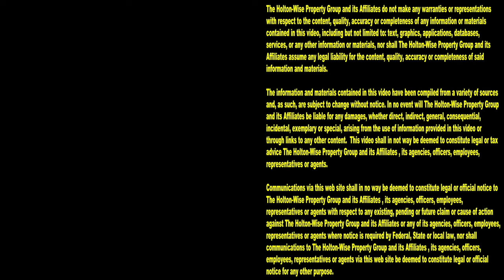Josh Dorkin Sold BiggerPockets for $44 Million Dollars!?!? | Ask James Wise 91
In 2018 BiggerPockets founder Joshua Dorkin sold his company BiggerPockets to McCarthy Capital. If you are wondering how much money Josh Dorkin sold BiggerPockets for, you are going to want to watch the 91st episode of The Ask James Wise Show. During the show James Wise explains that he heard from a trusted source that Josh Dorkin sold BiggerPockets for $44 Million Dollars.

McCarthy Capital Partners with Leading Real Estate Investing Community BiggerPockets

Family Over Everything: How Life Forced BP Founder Joshua Dorkin to Reevaluate His Choices

BP Podcast 127: How to Use a Partnership to Acquire (and Manage) 100+ Units with James Wise